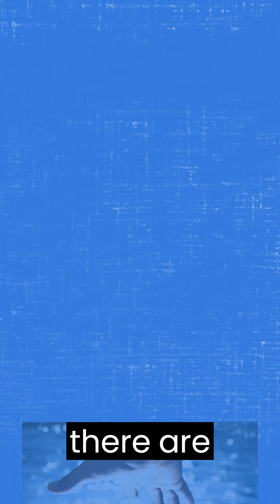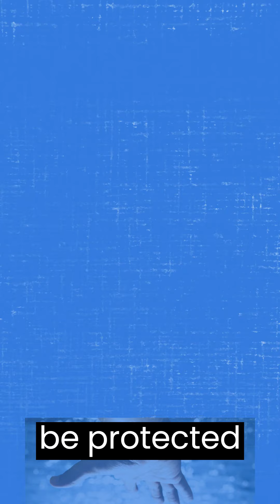God Has a Plan For You:why you should never hurt your children according to god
Jesus said to him, “I am the way, and the truth, and the life; no one comes to the Father, but through Me. ... Jesus said to him, “I am the [only] Way [to God]

 Jesus said to him, “I am the way, the truth, and the life; no one comes to the Father except through Me. ... he told Jesus, "I am the only Way [to God]. Every day we need to repent of our weaknesses. We will be shown what we need to change in our lives by the Lord while partaking of the sacrament. We should let Him know what we did well last week and ask what we need to work on this week. The spirit of repentance leads us to make our obedience into a covenant, beginning with baptism and renewing each week at the Lord's Supper, the sacrament. We receive the promise that we can always have His Spirit with us, with all of the joy and peace that come from His constant presence.

Re-credited or Deleted Will Do Accordingly ASAP.